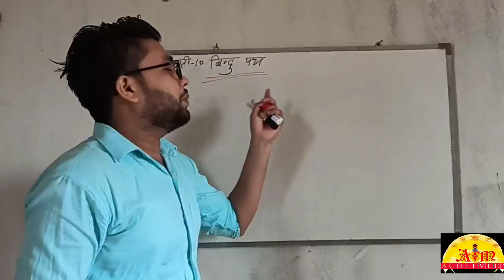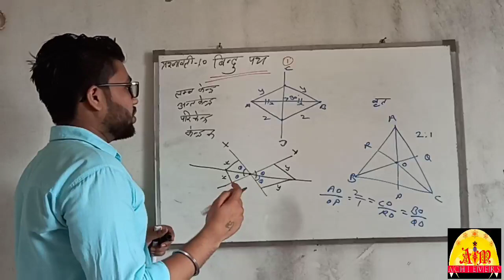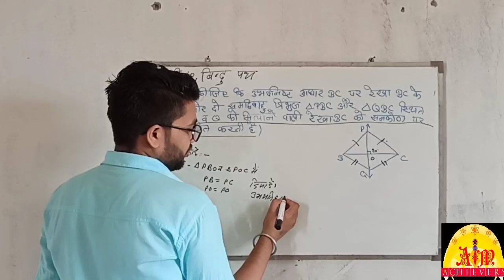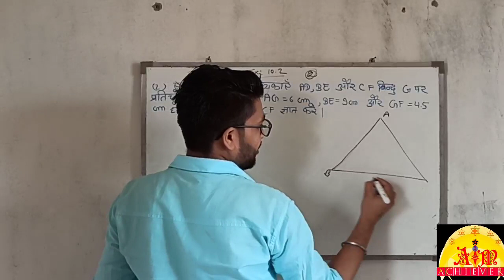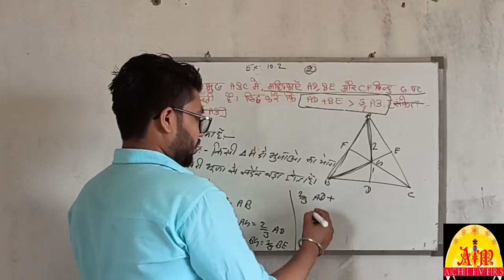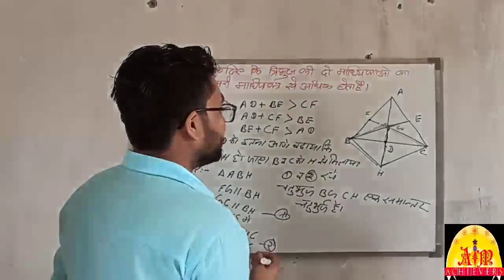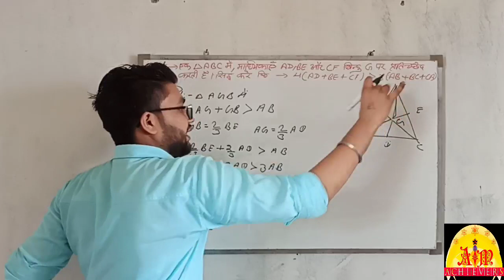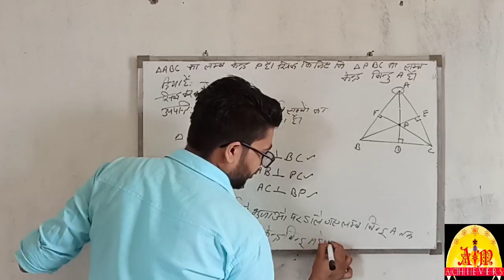Class 10th maths chapter 10 बिंदुपथ locus bindupath |प्रश्नावली 10 बिंदुपथ कक्षा 10 गणित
इस वीडियो में हम बात करेंगे कक्षा 10 गणित के अध्याय या प्रश्नावली 10 कि जिसका नाम है बिंदुपथ.

इस वीडियो में हम निम्न टॉपिकों के अंतर्गत बिंदुुपथ का करेंगे

 बिंदुपथ की परिभाषा

दो दिए हुए बिंदुओं से सम दुरस्त बिंदुओं का बिंदुपथ

दो प्रतिच्छेदी रेखाओं से सम दूरस्थ बिंदु का बिंदुपथ

प्रमेय- 10.1

प्रमेय- 10.2

संगामी रेखाएं

परिकेन्द्र

प्रमेय- 10.3

प्रमेय- 10.4

प्रमेय- 10.5

लम्ब केंद्र

प्रमेय- 10.6

तो स्टूडेंट इस वीडियो के साथ हमने रेखा गणित चालू की है जो थोड़ी मुश्किल होतीी है लेकिन फिर भी हम पूरी कोशिश करेंगे की रेखा गणित को अच्छी तरह से पढ़ाया जा सके जो आपके एग्जाम में काम आए